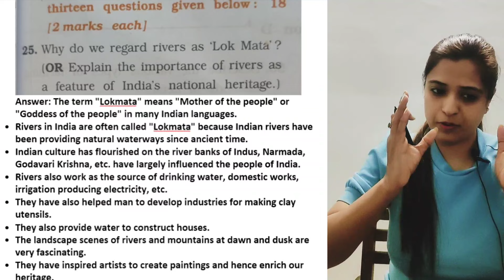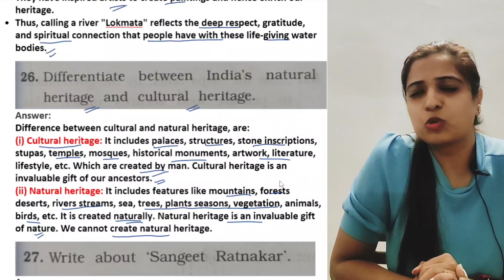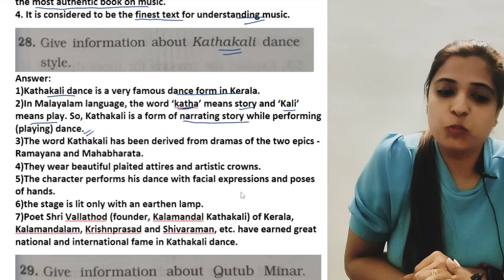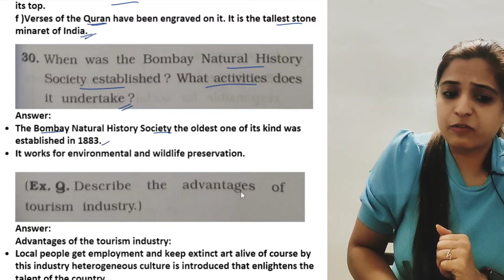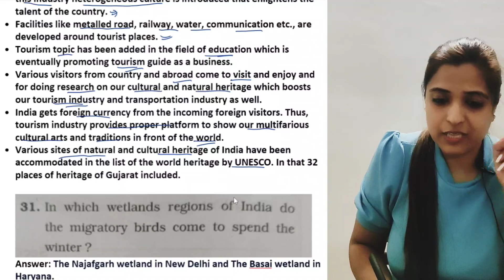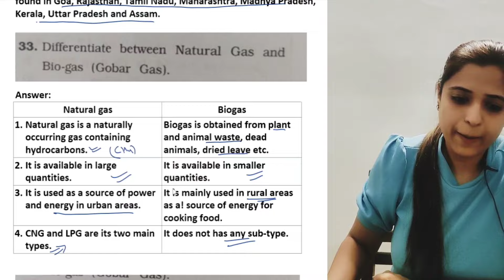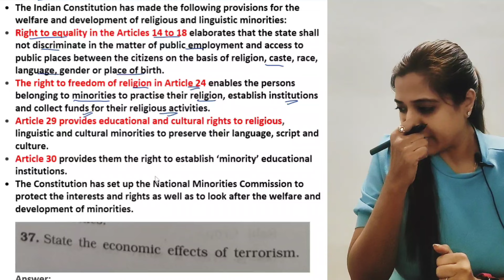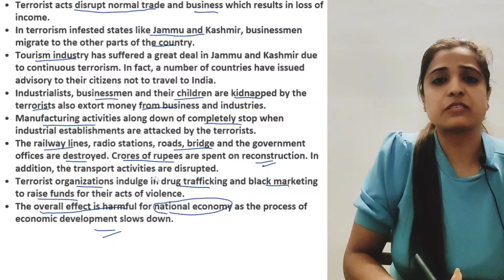SocialScience| Paper 4|Section B|STD 10|Gala Paper Solution-2024